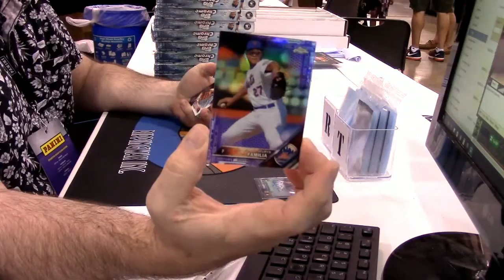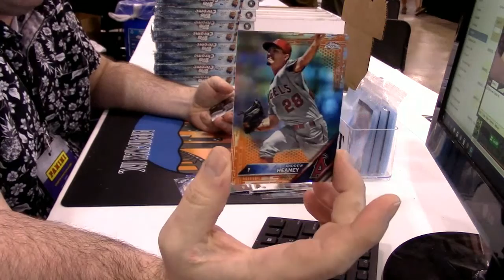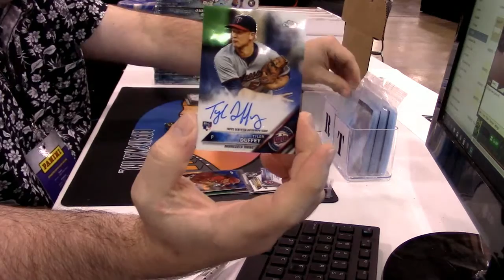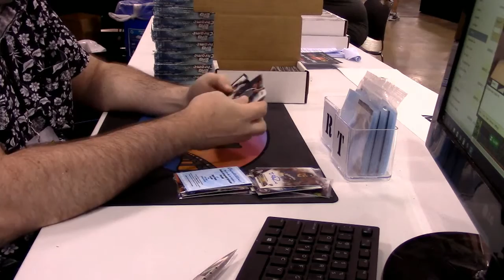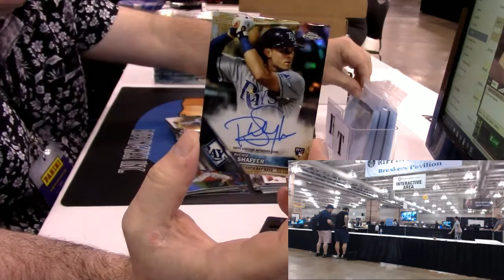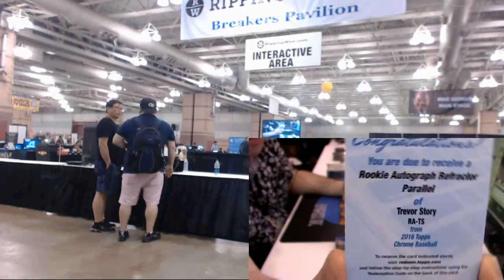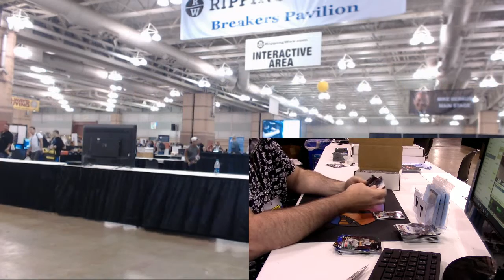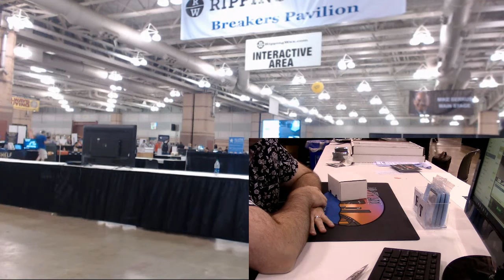2016 Topps Chrome Hobby Full Case kdacey